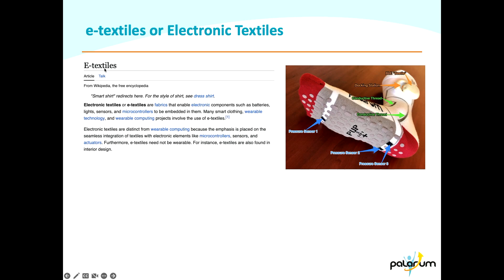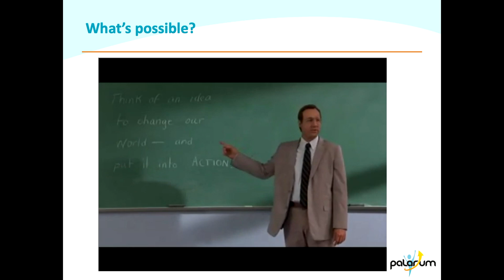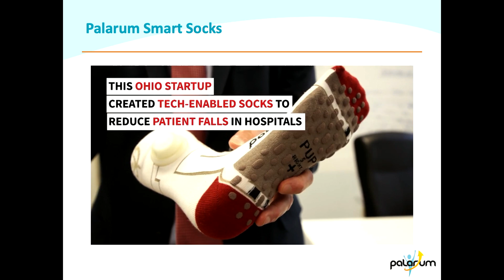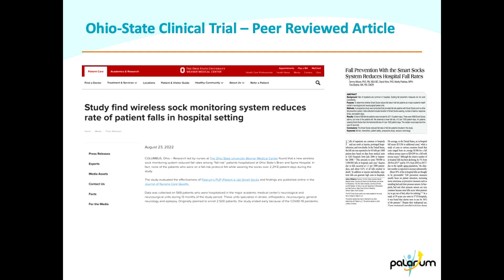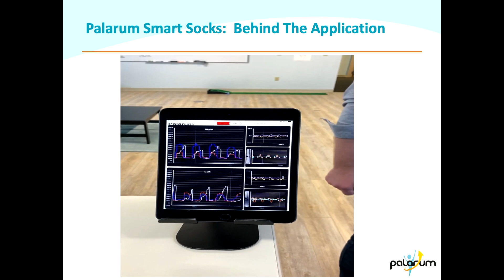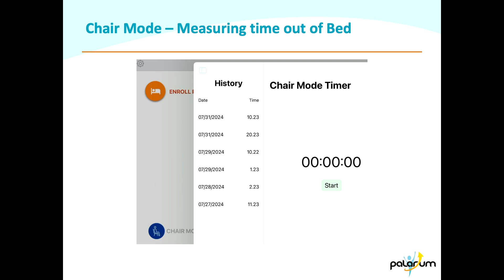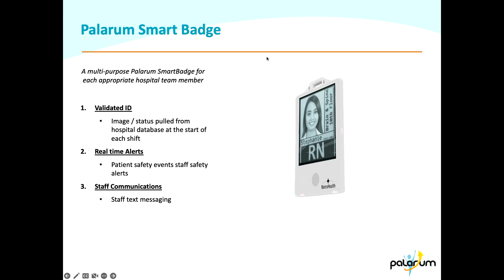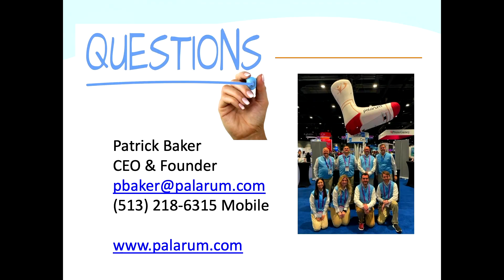How 'Smart Socks' Are Preventing Hospital Falls: Patrick Baker Reveals Game-Changing Tech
Patrick Baker discusses how "smart socks" are turning hospital falls a thing of the past at the Technical College System of Georgia leadership conference in Savannah, Ga.